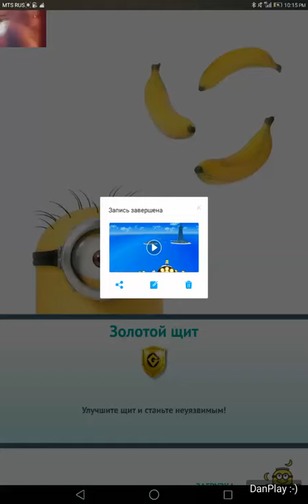ИГРА Гадкий Я: Minion Rush_УРОВЕНЬ 270_ДОМ ЭДУАРДО_2 ФРУКТА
ЗАДАНИЕ: ПРОБЕГИТЕ 14000 МЕТРОВ.
ПРИВЕТ ДРУЗЬЯ !!! ДЛЯ ВАС ПРОХОЖДЕНИЕ ИГРЫ Гадкий Я: Minion Rush !!! ЭТО СУПЕР ИГРА !!!